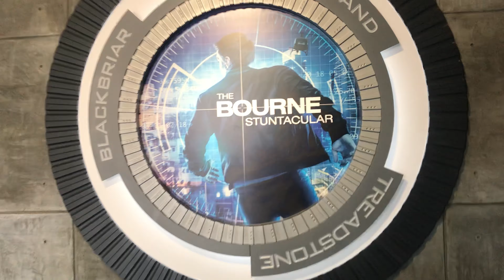Jurassic World VelociCoaster: Breakdown & Analysis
Finally! Universal Orlando Resort has announced Jurassic World: VelociCoaster the latest and greatest launched coaster by Intamin. Even though I made a video recently on VelociCoaster. In this video, we dive into the released stats and theming aspects that have been shared by Universal!
Footage By:
Myself